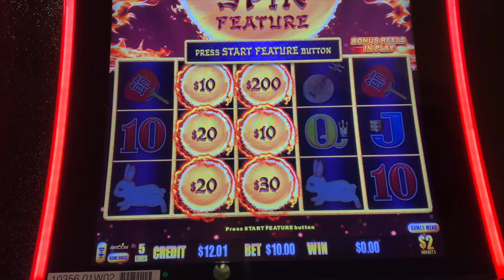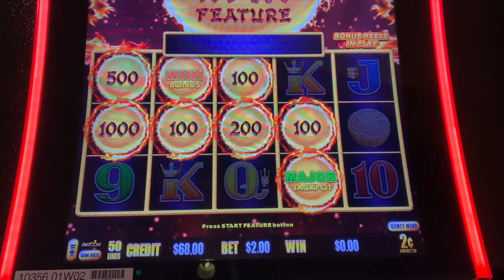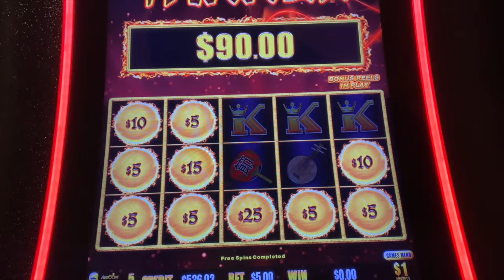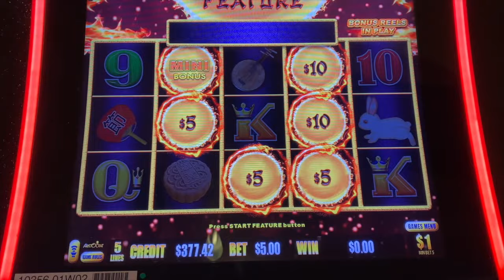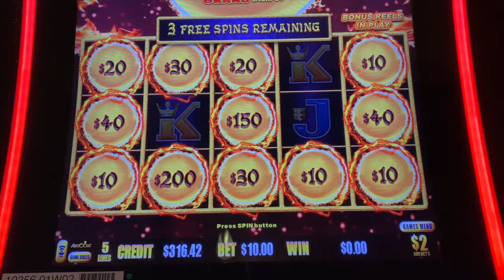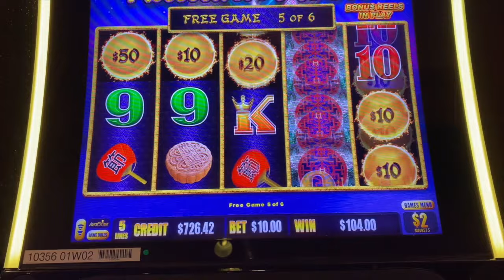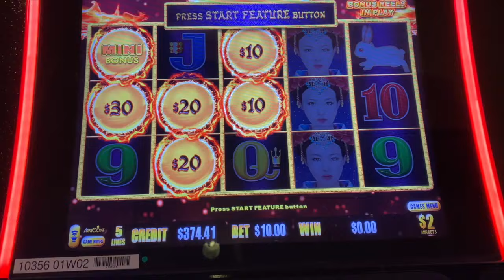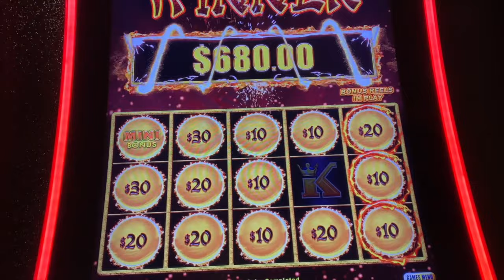MAJOR Jackpot on $2 bet!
I knew you could get the Major on any bet, but it never happened to me before!!!  It was a welcome surprise!